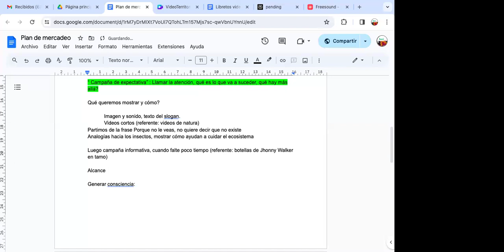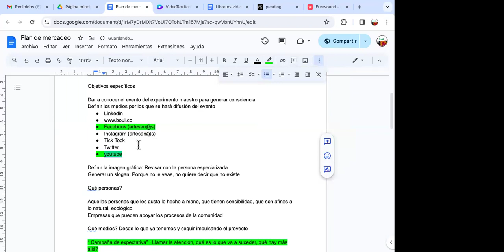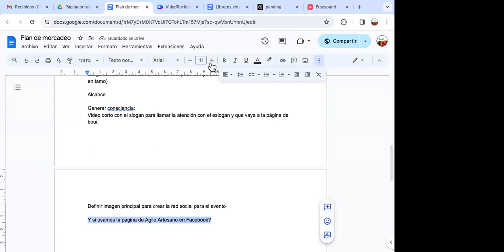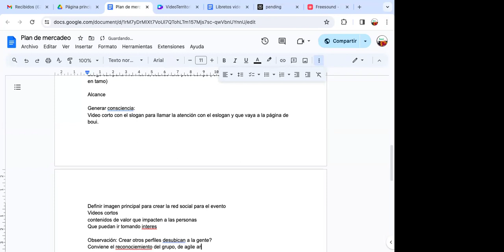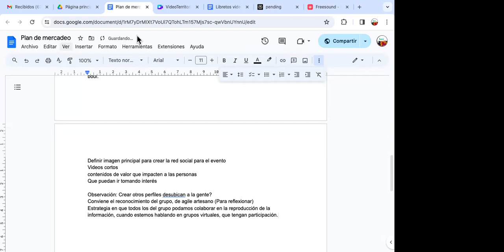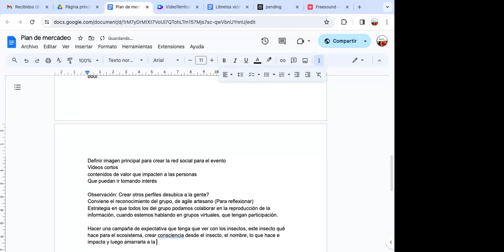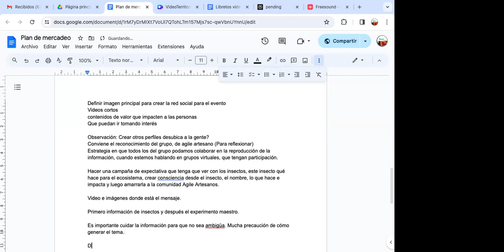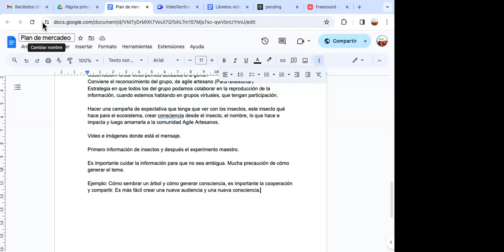Mercadeo Experimento Maestro 2024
Como parte del experimento maestro, estamos en un ejercicio para aprender haciendo en mercadeo digital.